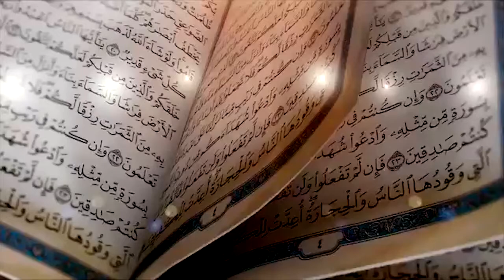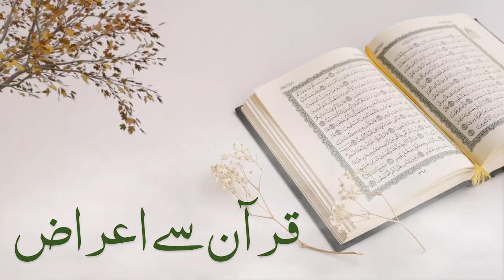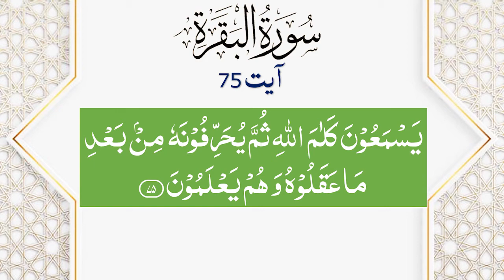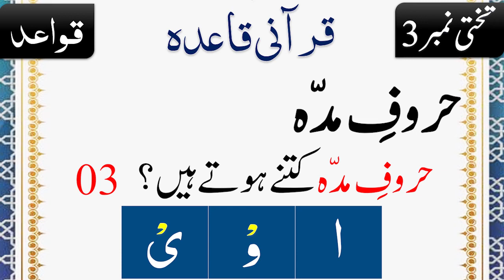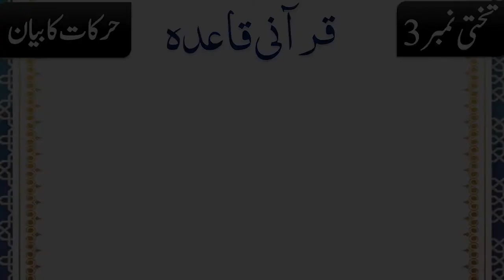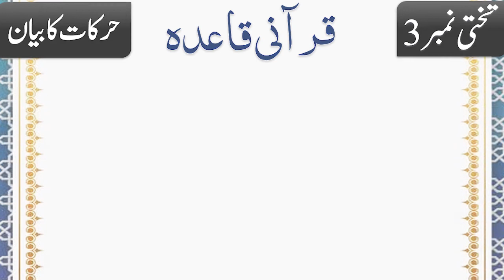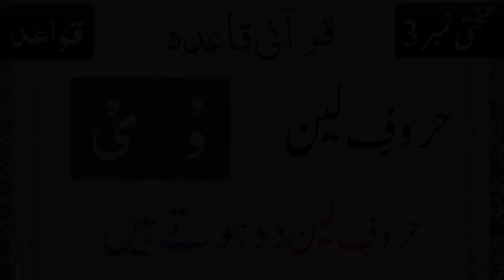Quran Tajweed Course Lesson 67 | Qurani Qaida in Urdu | Haroof e leen rule Nadia Jameel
Learn Tajveed Topics:
00:42 Quran se airaaz ki saza / قرآن سے اعراض کی سزا
02:30 Surah Baqrah ayat 75
06:02 Qurani/Noorani Qaida haroof e leen / حروف لین قاعدہ
06:22 Haroof e madah kitne hotey  hen? حروف مدہ کتنے ہوتے ہیں؟
06:42 Haroof e Leen Wao ki misalen / و کی مثالیں
06:59 Haroof e Leen Wao ki misalen / ی کی مثالیں
07:52 Haroof e Leen Mashq / حروف لین مشق

Aaye Quran Tajveed se Sekhiye.. Quran Tajveed class men khud bhe quran ko behtar andaz men parhiye aur dosron ke sath bhe share kijye. Shukrya

The message from the Quran will bring peace in Your life. This is a complete package for u. Heart touching Islamic videos, authentic ways of sunnah, Quran & namaz with tajweed with an easy method, and much more...

nadia jamil
quran
quran tajweed lesson 1
tajweed quran
31
payam e quran
quran tajweed
tajweed
tajweed quran course
tajweed ul quran
30 para all surah
islamic advisor
lesson 27
madani qaida
mubashir sadiq
pahla sipara
quran with urdu translation
surah waqiah
tajweed course
tajweed in urdu
tajweed lesson
tajweed se quran kaise padhe
urdu course